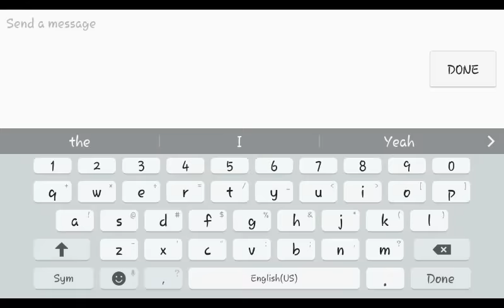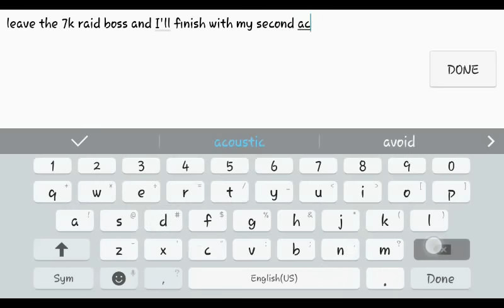Knights and Dragons - raid attacks and few epic boss fights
Here are my raid attacks with commentary on different topics. Sorry it isn't the best quality but I tried